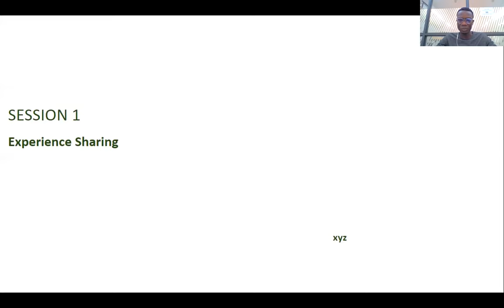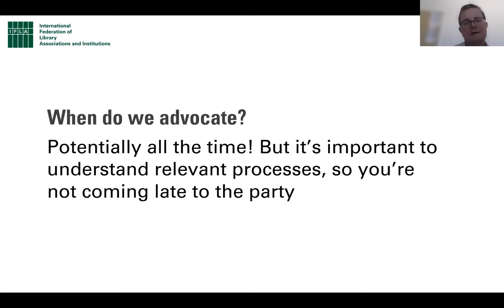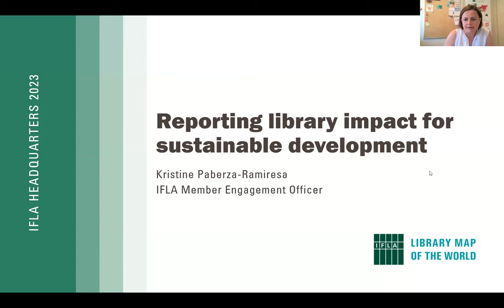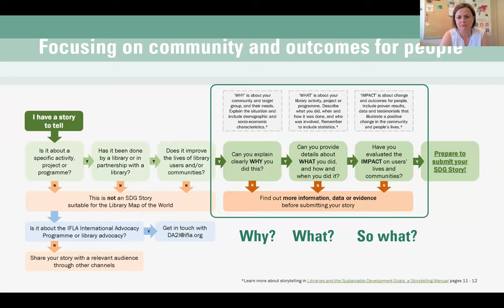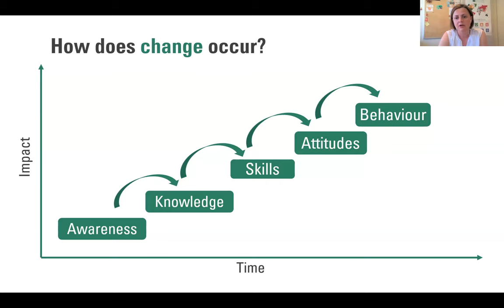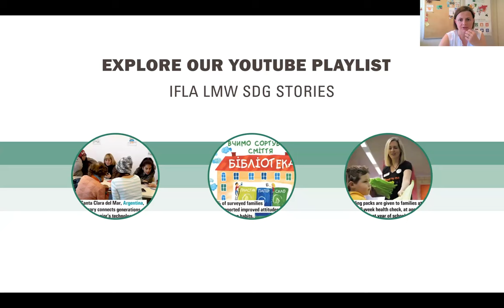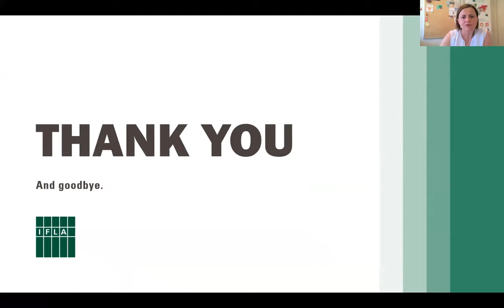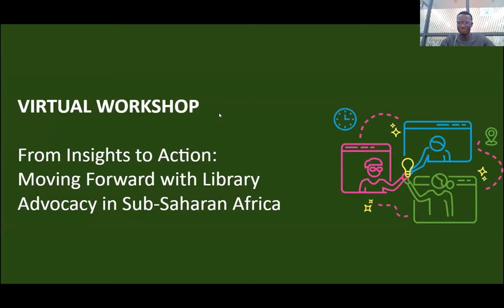Country Library Advocacy Team Workshop